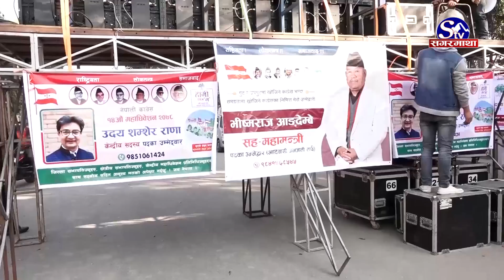यसरी हुदैँछ कांग्रेस १४औं महाधिवेशनको उद्घाटन, प्रतिनिधिले के भने ?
नेपाली काँग्रेसको भोलीबाट शुरु हुने १४औँ महाधिवेशनको उद्घाटन लगायतका सम्पुर्ण कार्यक्रमको तयारी अन्तिम चरणमा पुगेको छ । काठमाडौंको भृकुटीमण्डपमा हुने कांग्रेसको महाधिबेशनका लागि नेता तथा कार्यकर्ता विहानैदेखि कार्यक्रम स्थलमा पुग्ने जनाइएको छ । यसको सम्पुर्ण व्यवस्थापन पुरा गरेको कांग्रेसले जनाएको छ ।